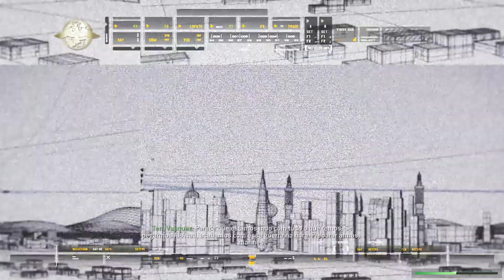#7 CHOQUE E PAVOR - CALL OF DUTY - MODERN WARFARE - PC GAMEPLAY